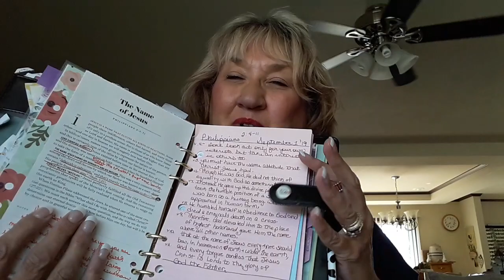In touch Devotional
Bring your bible and join me!!!    The name of Jesus!